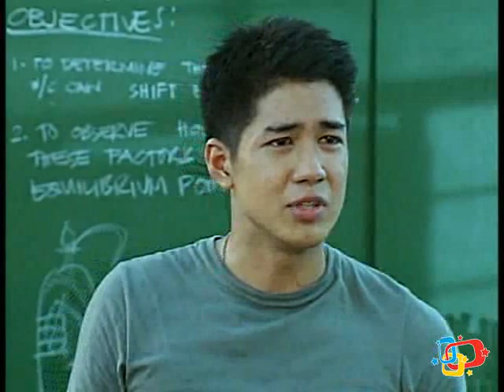Alkris - FAVE SCENES - Dyesebel